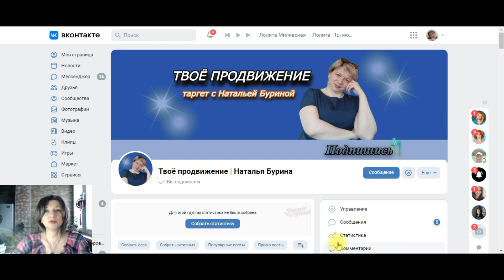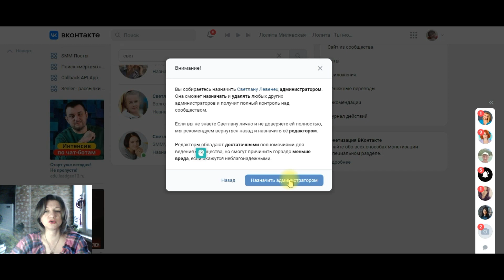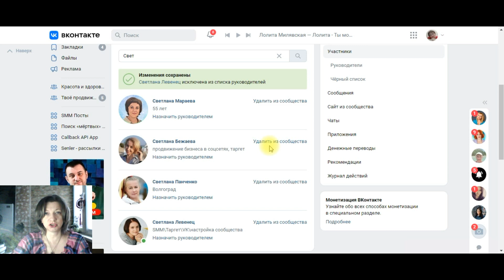КАК НАЗНАЧИТЬ АДМИНИСТРАТОРА СООБЩЕСТВА ВК| Группа Вконтакте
Часто задаваемый вопрос, когда начинаете совместное сотрудничество. И не знаете с чего начать и как сделать. В этом уроке вы получите четкую и подробную инструкцию.